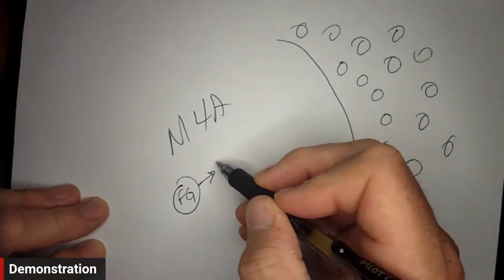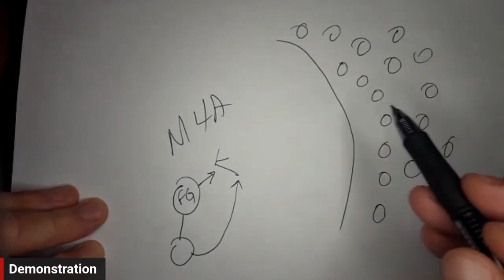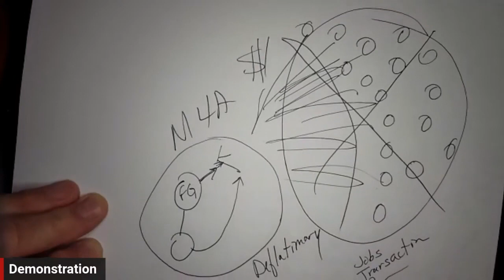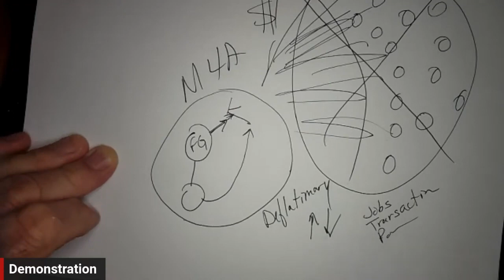Medicare for All Will Require Lower Federal Taxes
Contrary to popular belief, Medicare for All would be a deflationary event that would require tax cuts rather than tax increases.  Steve explains.

It proves the following:
1) Taxes don't fund government spending and
2) Deficit spending is good most of the time.